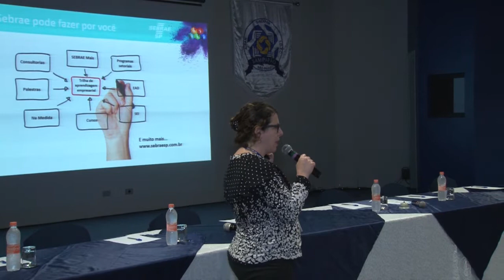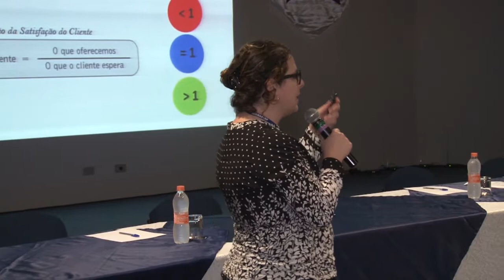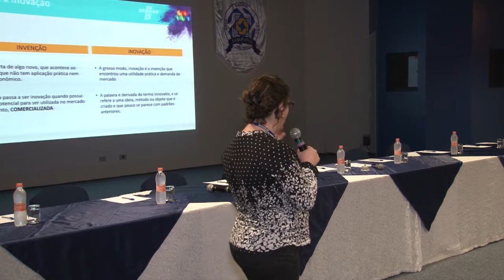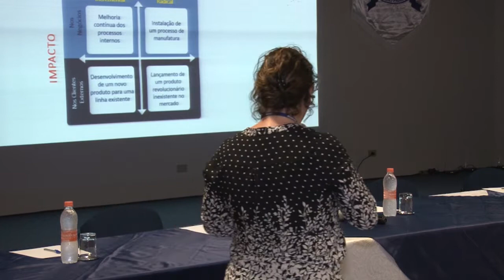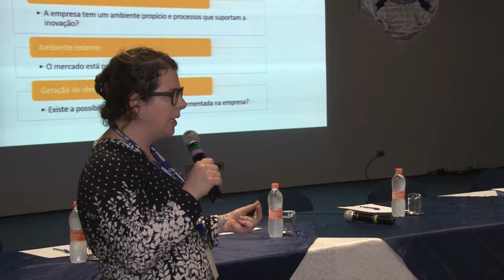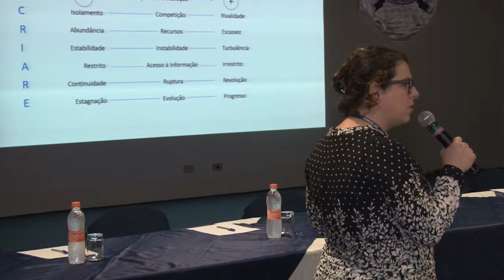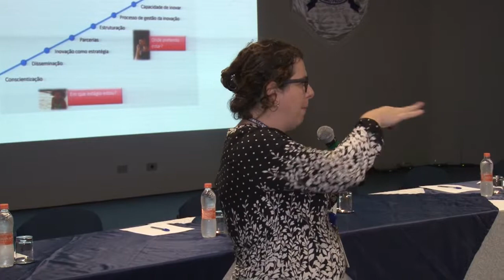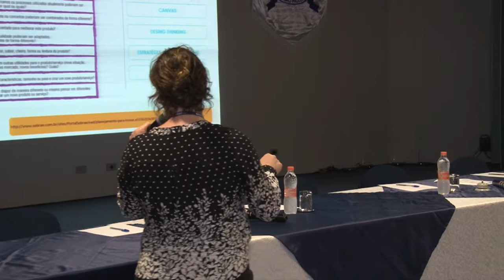PALESTRA INOVE PARA GANHAR MAIS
Mais uma palestra promovida pelo SAMPAPÃO em parceria com a FIESP ,  o tema é muito atual e oportuno INOVE PARA GANHAR MAIS ,  veja alguns caminhos e atitudes para ter uma empresa competitiva.